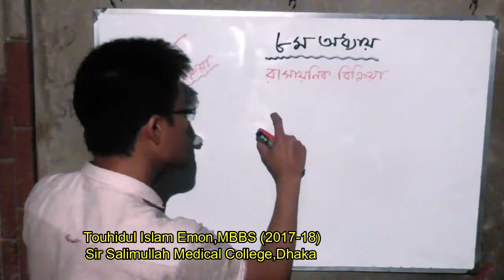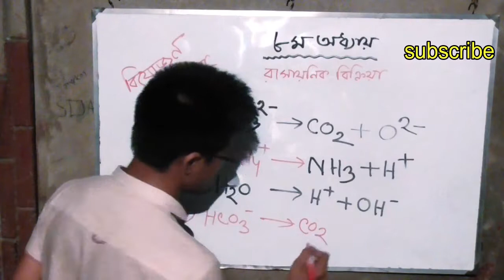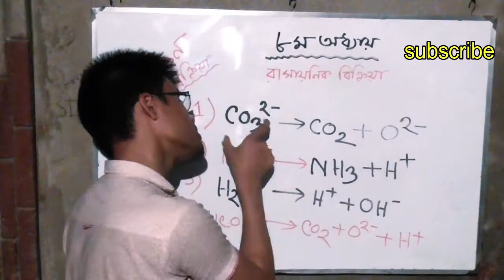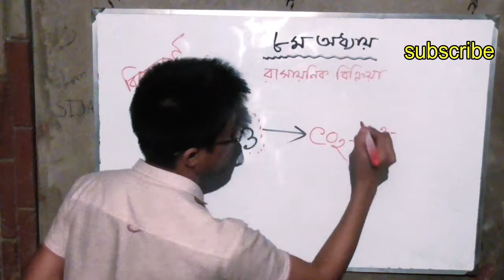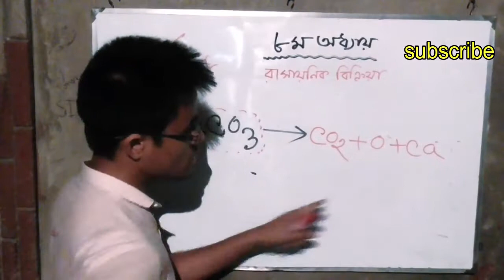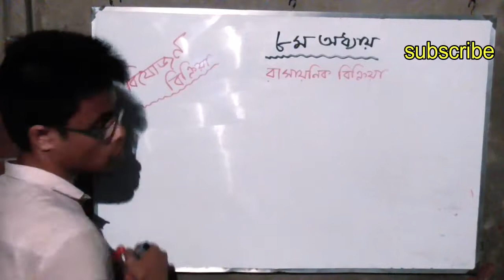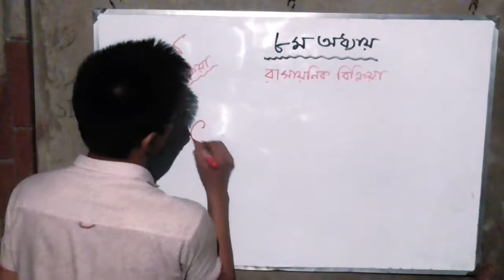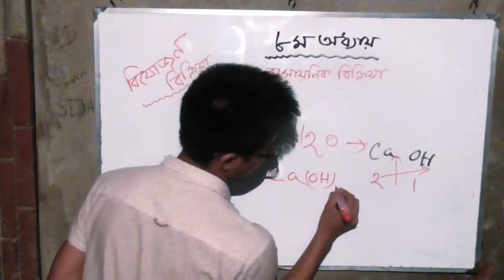JSC Science..৮.৮:বিয়োজন বিক্রিয়া,অধ্যায় ৮।Decomposition Reaction.